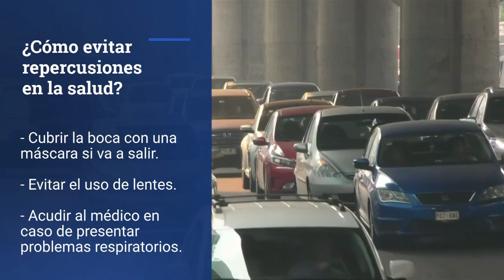¿Qué hacer pare evitar problemas de salud durante la contingencia ambiental en Ciudad de México?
Las autoridades decretaron una alerta ambiental luego de que se superara el nivel de partículas PM2.5 en el Valle de México, una mezcla de dióxido de carbono, vapor de agua, monóxido de carbono, hidrocarburos y otros químicos orgánicos, que se origina por la quema de material orgánico y los incendios forestales.